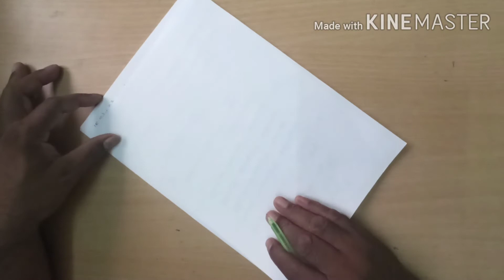HIGHER ORDER DIFFERENTIAL EQUATIONS (PART-4.1) P. I OF THE FORM SinaxCosbx, SinaxSinbx, CosaxCosbx..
In this session we solved Higher order differential equations with constant coefficients, particular integral of the form SinaxCosbx, SinaxSinbx, CosaxCosbx etc